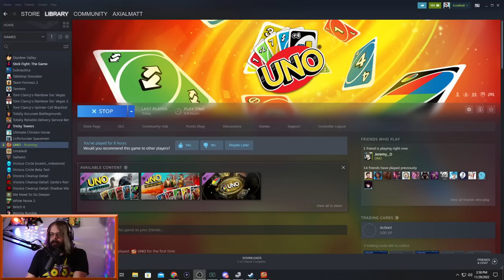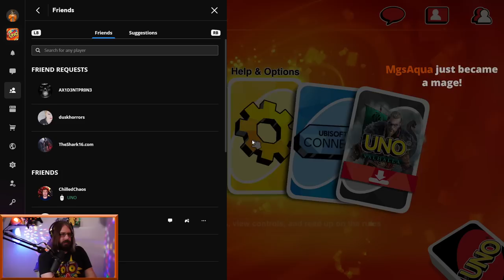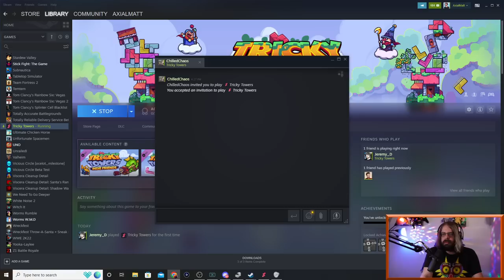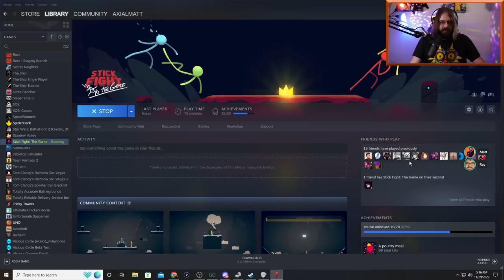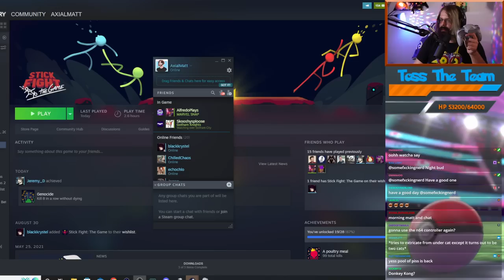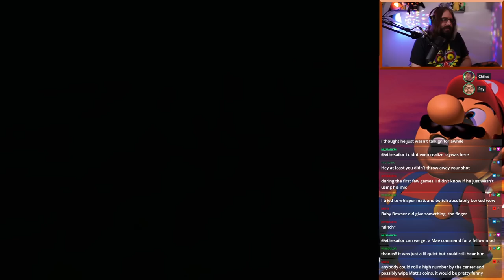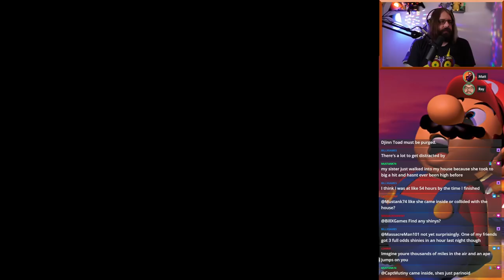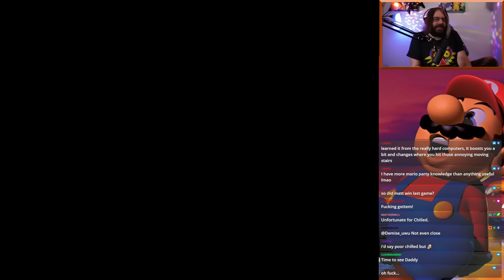Twitch Livestream - Party Games with Jeremy, Ray and Chilled!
Follow the Mage Community on Twitter!

ArleyDino